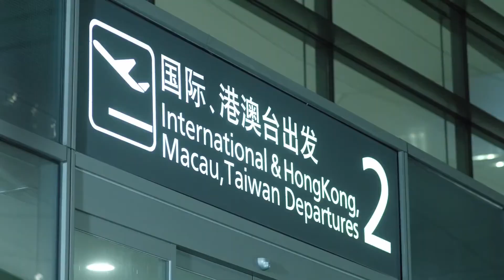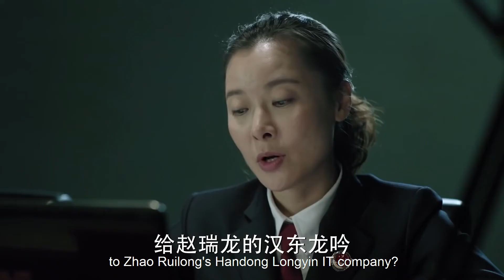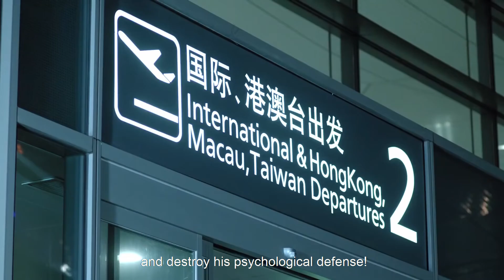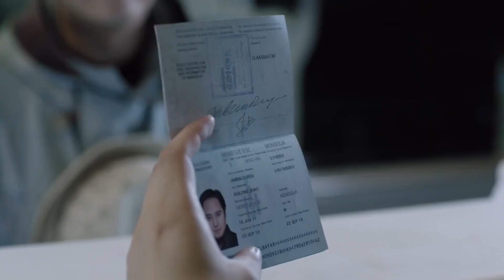ENGSUB【扫黑行动EP38】检察官陆毅与贪腐集团激烈较量，终使贪腐集团绳之以法！ | In the Name of the People | 陆毅 吴刚 张丰毅 (反腐/扫黑) | 狂飙